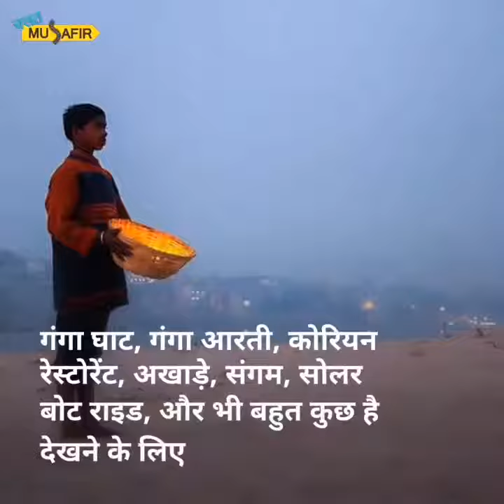Banaras: धर्म और संस्कृति का बेजोड़ नमूना। Uttarpradesh| Hindi Travel blog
Banaras, Varanasi, uttarpradesh, Ganga, ghats, religion, ganga Aarti, incredible india, India tourism